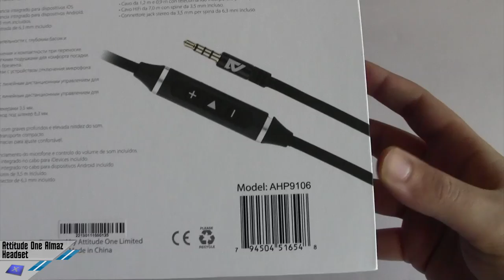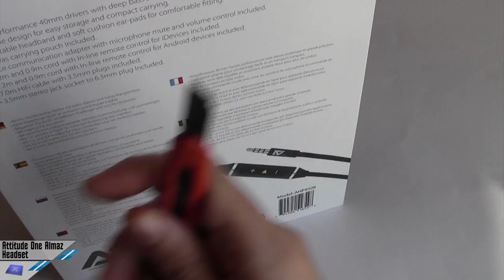[Unboxing]Attitude One Almaz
Unboxing del nuovo Headset Almaz di Attitude One.